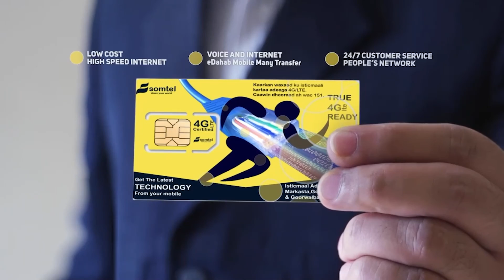Militeriga Mali Oo Xiray Madaxweynihii Dalkaasi